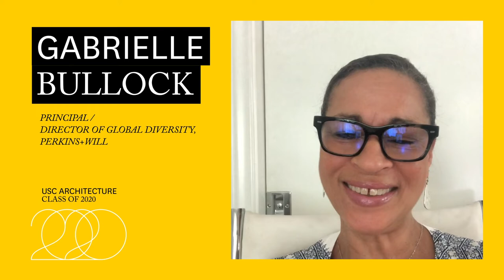Congratulations Montage to the USC Architecture Class of 2020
Alumni, industry professionals, and friends of the USC School of Architecture share their messages of "congrats" with our graduating students.